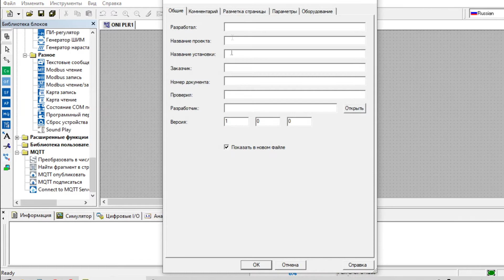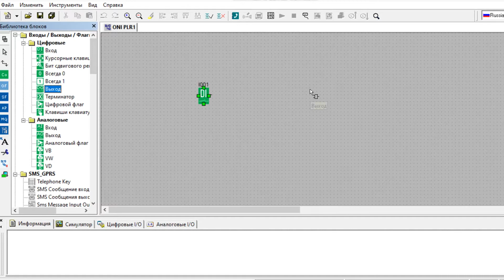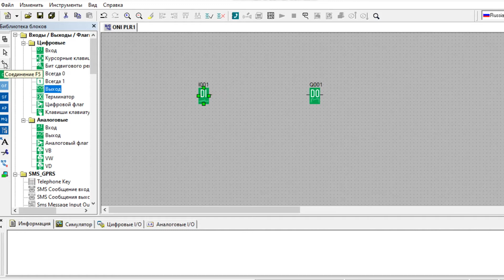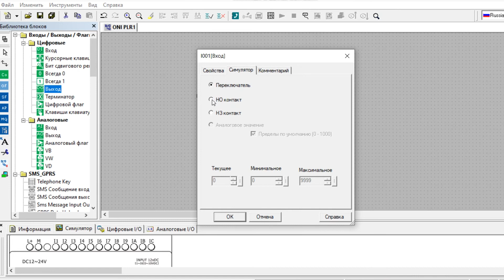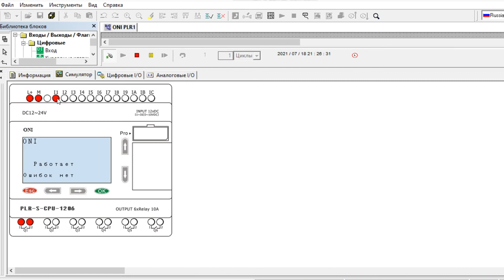Цифровые входы и выходы, симулятор. Программирование логического контроллера, ПЛК. Часть 2.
В этом видеоуроке продолжаем изучать программирование реле ONI.
Учимся определять входы и выходы, их свойства, связи между элементами. Симулятор работы.